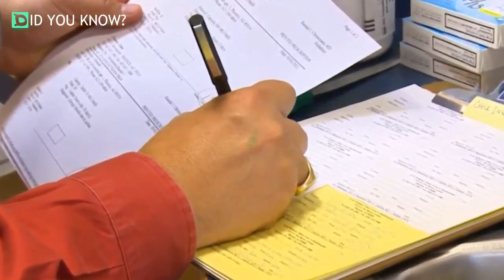Little Girl With Medical Problems Is Bizarrely Cured After She Falls 30 Feet Into A Hollow Tree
We all know that the world is rarely fair, but every once in a while, something good happens that’s so impossible to explain that it might as well be considered a miracle. That might just be the simplest explanation for what happened to eight-year-old Annabel Beam.

While climbing a hollow tree outside her house, little Annabel suddenly fell a whopping 30 feet and became trapped inside of the tree. Her sisters immediately yelled for their parents to help, but that’s where things become inexplicably more strange.

What happened next was so odd that even doctors couldn’t explain it…